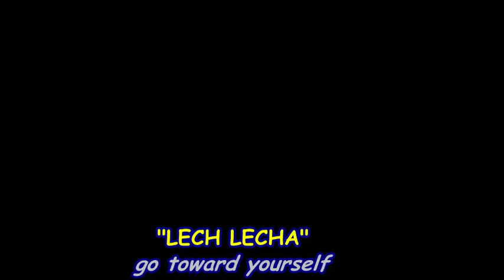Parasha "LECH LECHA" - go toward yourself 1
B’reshit(Genesis) 12:1-17:27